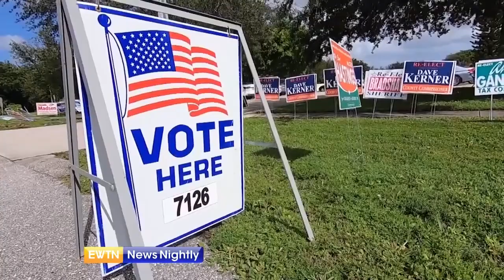HR 1 Is a Federal Government Takeover of Our Election Process | John Malcolm on EWTN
John Malcolm joined EWTN on March 3, 2021, to discuss H.R. 1.

John G. Malcolm oversees The Heritage Foundation’s work to increase understanding of the Constitution and the rule of law as director of the think tank’s Edwin Meese III Center for Legal and Judicial Studies.